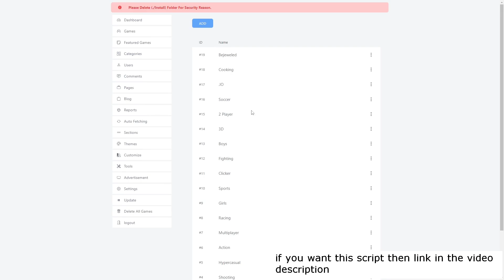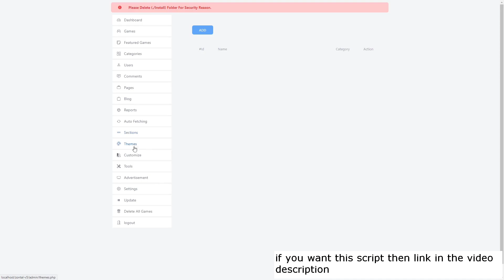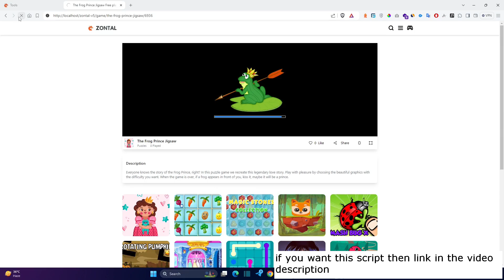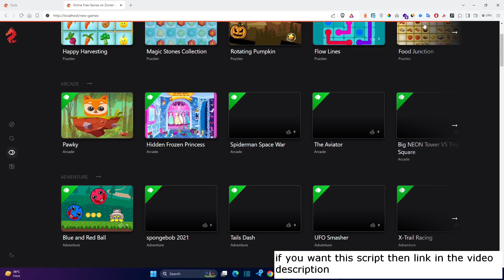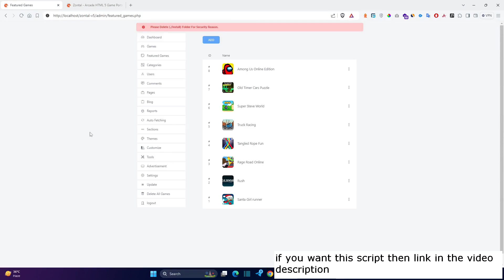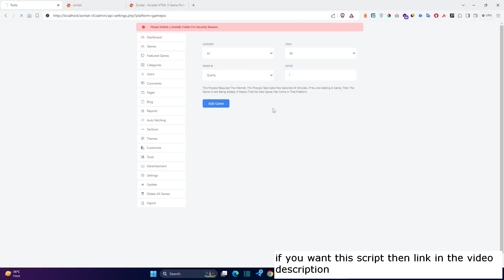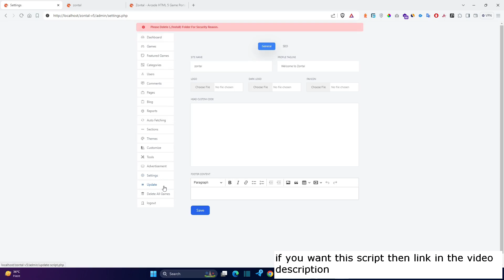Zontal Arcade HTML 5 Game Portal PHP Script | Overview | Coder_mvn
The Zontal PHP Script, the ultimate HTML 5 Games Portal/CMS that is packed with amazing features and functionalities With  over 1200+ games and a wide range of capabilities, this script is the perfect solution for anyone looking to create a stunning gaming website.